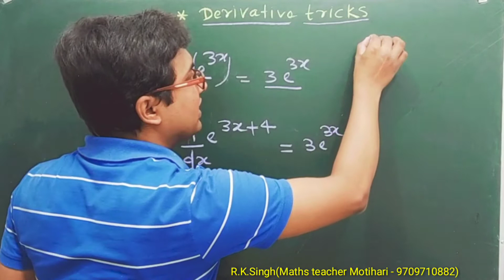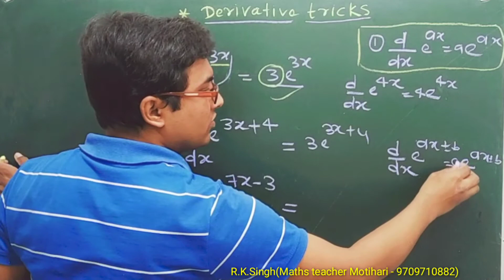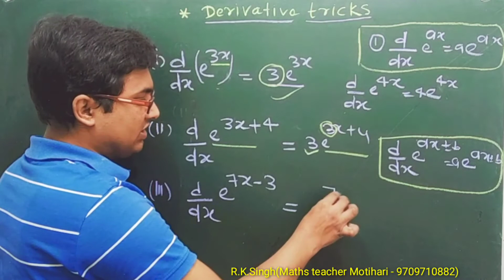Differentiation tricks | class 12 calculus tricks | maths class 12 tricks | awalkalan ka tricks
Helo students

for better concepts of mathematics

🔥 Vector algebra